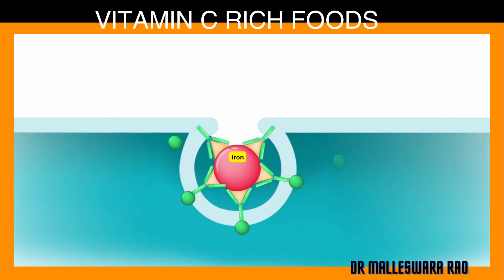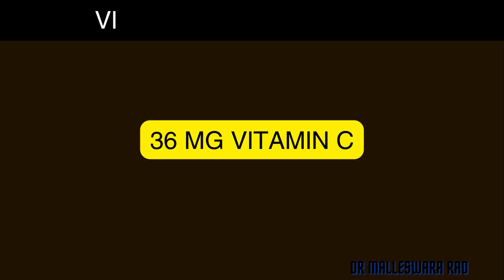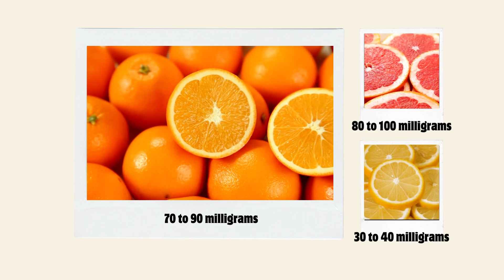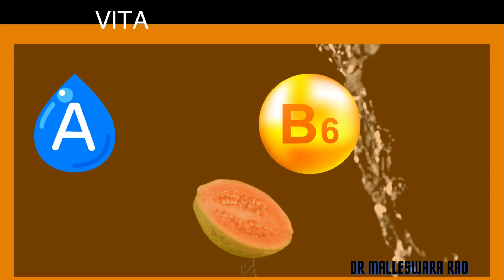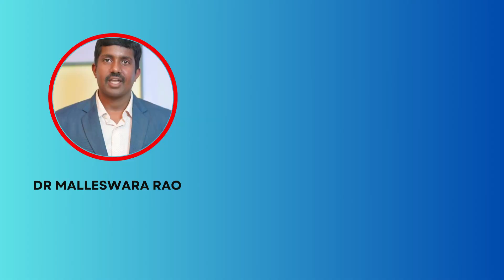Vitamin C rich foods Hindi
In today's fast-paced world, maintaining a strong and resilient immune system is more important than ever. Vitamin C, also known as ascorbic acid, is a vital nutrient that plays a crucial role in supporting our immune system and overall health. Incorporating vitamin C-rich foods into your diet can help you stay healthy and ward off illnesses. In this article, we'll explore the benefits of vitamin C and provide you with a list of SEO-friendly vitamin C-rich foods to add to your daily meals.

The Power of Vitamin C:

Vitamin C is a water-soluble vitamin and a potent antioxidant. It aids in the repair and growth of tissues, helps the body absorb iron from plant-based foods, and promotes healthy skin. However, its most renowned benefit is its ability to enhance the immune system.

Here are some of the key benefits of vitamin C:

Immune System Support: Vitamin C helps stimulate the production of white blood cells, which are essential for fighting infections and diseases.
Collagen Production: It is crucial for the synthesis of collagen, a protein that helps in wound healing and maintaining skin, bones, and blood vessels.
Antioxidant Properties: As an antioxidant, vitamin C helps protect cells from damage caused by free radicals, reducing the risk of chronic diseases.
Iron Absorption: It aids in the absorption of non-heme iron from plant-based sources, making it especially important for vegetarians and vegans.
Top  Vitamin C-Rich Foods:

Citrus Fruits: Citrus fruits like oranges, grapefruits, lemons, and limes are well-known for their high vitamin C content. They make for refreshing snacks and can be added to salads and desserts.
Strawberries: Strawberries are not only delicious but also packed with vitamin C. They can be enjoyed fresh or blended into smoothies.
Kiwi: Kiwifruit is a vitamin C powerhouse and provides a delightful balance of sweetness and tartness.
Bell Peppers: Red, yellow, and green bell peppers are excellent sources of vitamin C and can be used in a variety of dishes.
Guava: Guava is one of the richest sources of vitamin C and can be eaten on its own or added to fruit salads.
Papaya: This tropical fruit is not only rich in vitamin C but also contains other beneficial nutrients like vitamin A and folate.
Mango: Enjoy a juicy mango to satisfy your taste buds and boost your vitamin C intake.
Pineapple: Pineapple is not only a tasty tropical treat but also a good source of vitamin C.
Berries: Apart from strawberries, other berries like blueberries, raspberries, and blackberries are also rich in vitamin C.
Broccoli: This green vegetable is a surprising source of vitamin C and can be steamed, roasted, or added to stir-fries.
Conclusion:

Incorporating vitamin C-rich foods into your diet is a simple yet effective way to boost your immune system and support overall health. From citrus fruits to colorful bell peppers and delicious berries, there are numerous options to choose from. By adding these SEO-friendly vitamin C-rich foods to your daily meals, you can take a proactive approach to safeguarding your health and well-being. So, start incorporating these nutrient-packed foods into your diet today and enjoy the benefits of a stronger immune system and improved overall health.